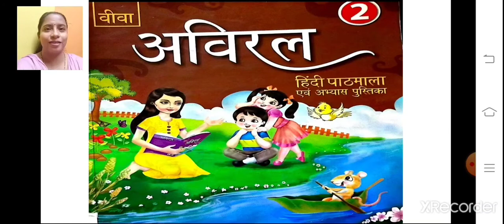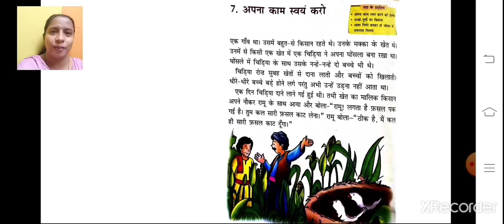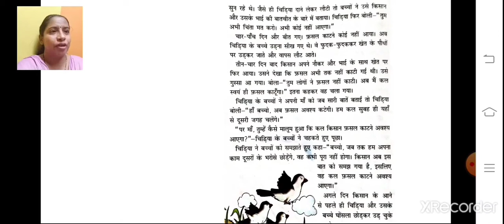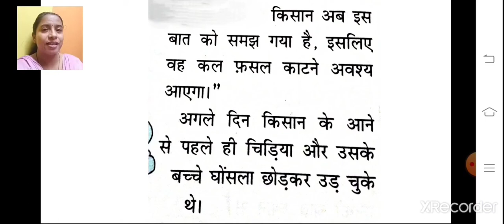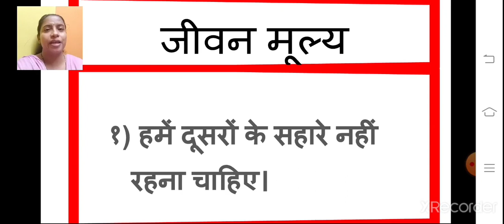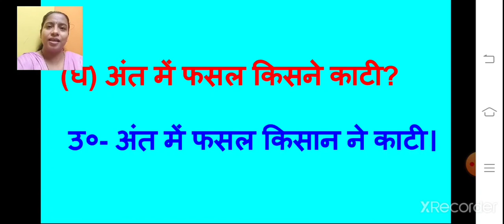Class_2_Hindi_Chapter_7_Apna_Kaam_Swayam_Karo_Part_2